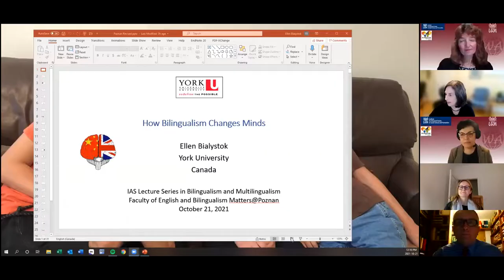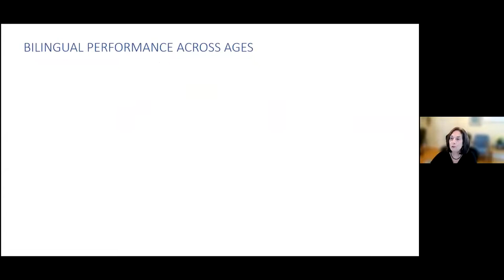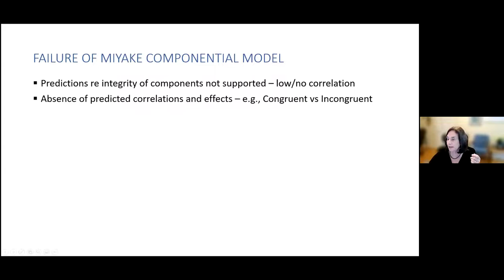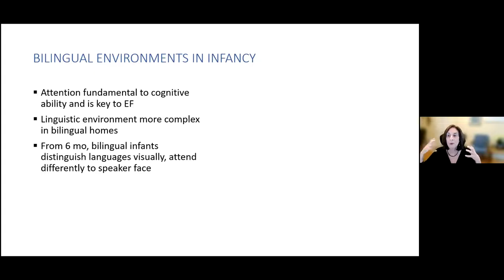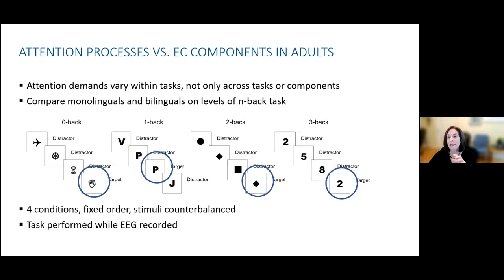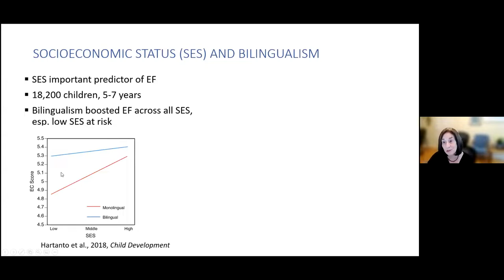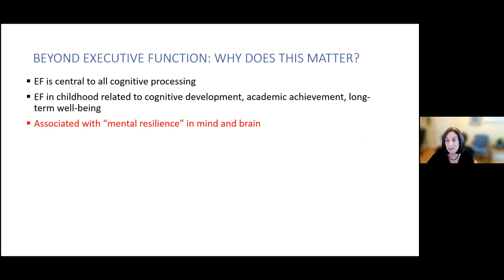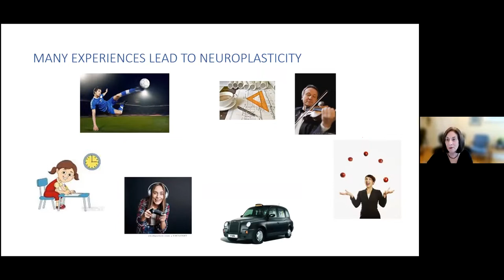IAS Lecture by prof Ellen Bialystok How Bilingualism Changes Minds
All our experiences contribute to the way our minds and brains develop, but intense experiences have a special role in shaping our cognitive systems. No experience is more intense than our use of language, so a lifetime of learning and using two languages has the potential to leave a profound mark on human cognition. This talk will review evidence from across the lifespan showing how bilingualism leads to modifications in brain structure and cognitive processes.